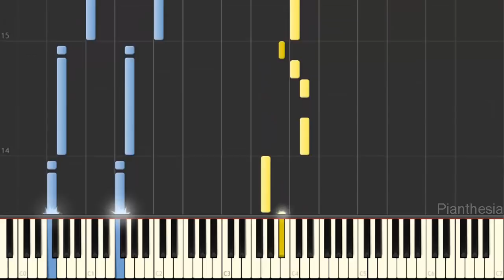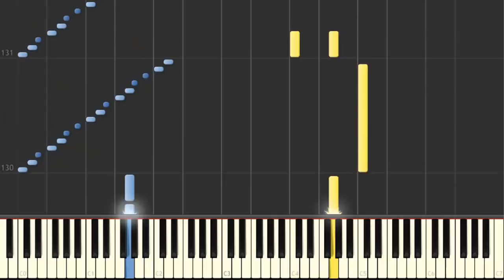Ultra Necrozma Battle Theme - Pokemon Ultra Sun / Ultra Moon [Piano Tutorial] (Synthesia) HD Cove